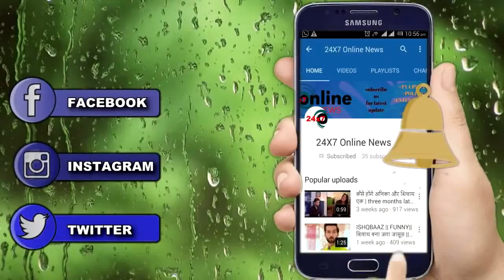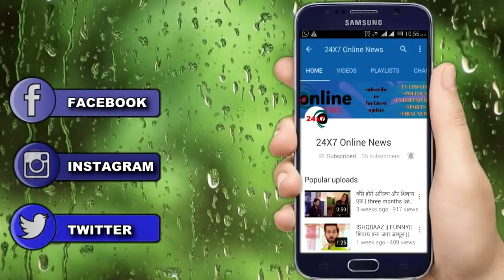KUNDALI BHAGYA || प्रीता की इस चाल से डर के मारे माहिरा ऐसे उगलेगी पूरा सच